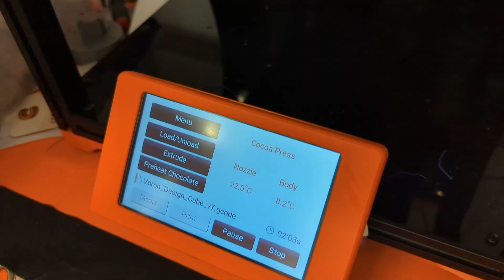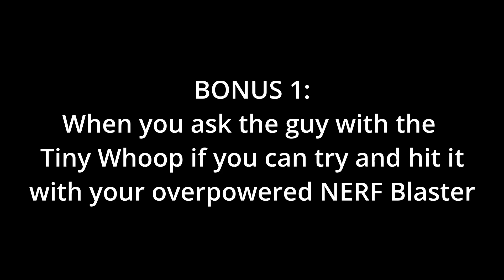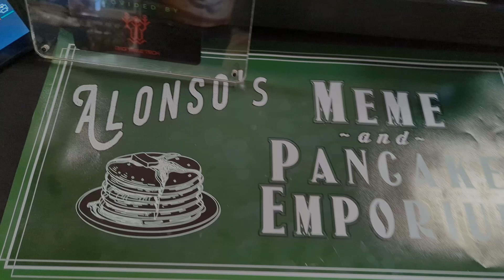MRRF 2023 - RECAP!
Miss out on the Midwest RepRapFest this year? Enjoy a recap of the exhibitions along with some fun bonus "events"

0:00 On the Road
1:21 Exhibitor Recap
5:59 NERF vs WHOOP
7:57 ANNEX Klipper PancakeBot
8:55 Bots Vs Bots Vs Printer Vs NERF

Consider becoming a channel member!

Want to get your hands on some great filament from Polymaker and help out the channel at the same time?